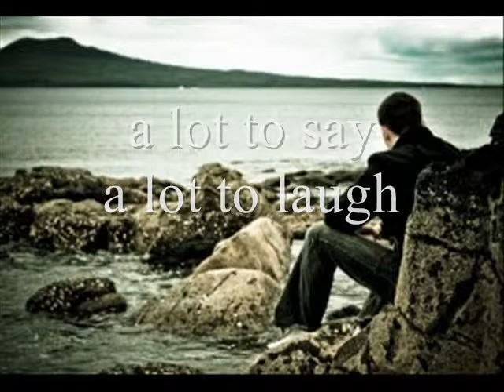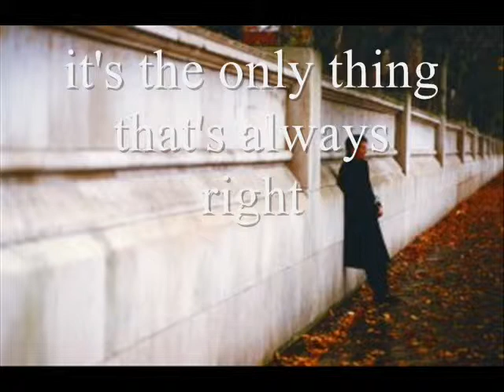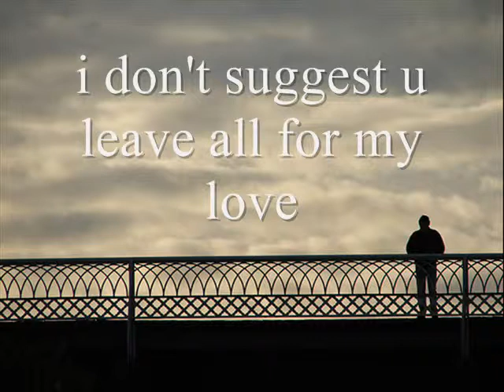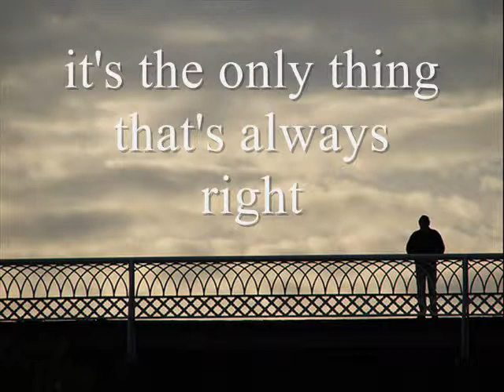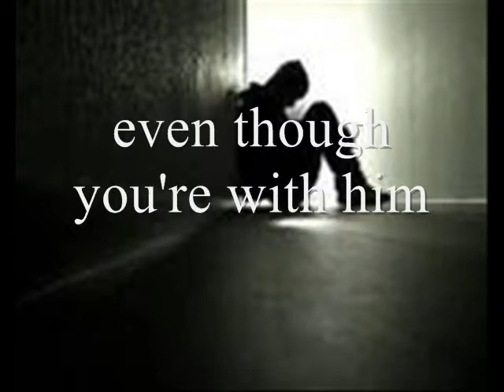Aunque estes con el (even though your with him)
pictures from google and english translation from lyrics translate(i think. )